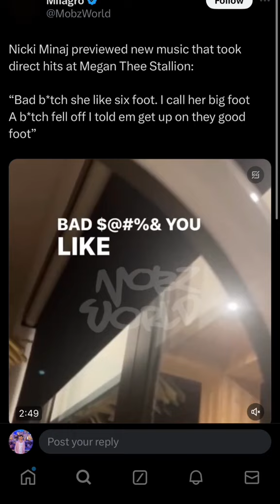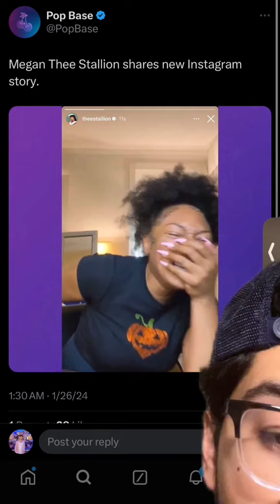The Nicki Minaj and Megan Thee Stallion BEEF just got way WORSE tiktok eruj__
The Nicki Minaj and Megan Thee Stallion BEEF just getting worsen. who's winning?